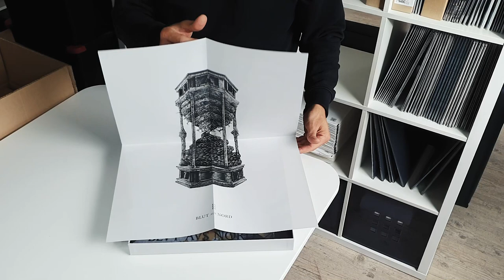Blut Aus Nord - "777" Boxset (Unboxing)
The modern-classic 777 trilogy - 2011's "Sect(s)" / "The Desanctification" and 2012's "Cosmosophy" - are an inspired condensation and expansion of all that makes BLUT AUS NORD unique. Collected together as a set, the 18 Epitome tracks chronologically reveal a rejuvenated band at its most exploratory and ‘human’, boldly redefining the outer reaches of avant-Black Metal.

777 is a milestone turning point for BLUT AUS NORD: a pivot, in 3 interconnected increments, from obscure discord towards communicative transcendence.